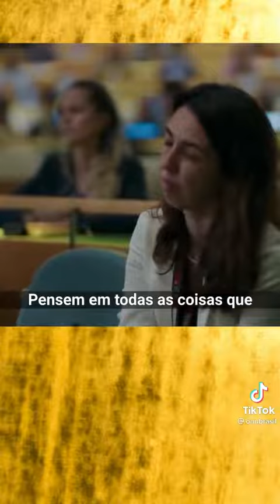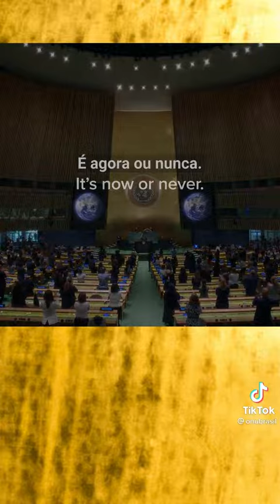Extinção do ser humano: provável ou não?